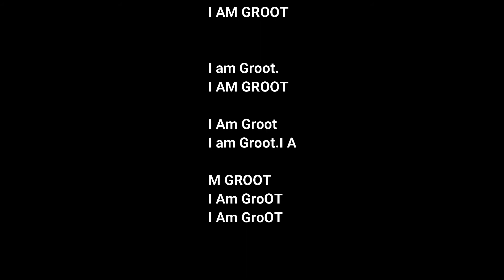As An Oak Tree Grows read by Uncle J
“As an Oak Tree Grows,” by G. Brian Karas, we see one tree from its beginning to its maturity and its end. And we see how the river valley around the tree changes, always from the perspective of a treetop, as a tree might “see.”

For a $3 a month Patreon subscription you can be enrolled in "Cogs of Machina" which enrolls you in a monthly draw and costs the same as your daily coffee habit!

Music is appropriated from Watsky, slam poet and wordsmith extrordinnaire.